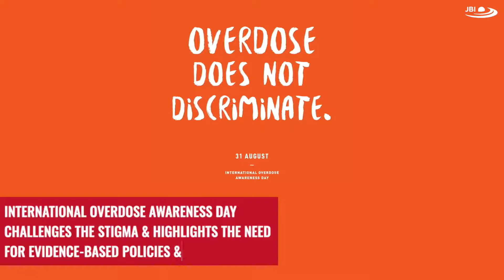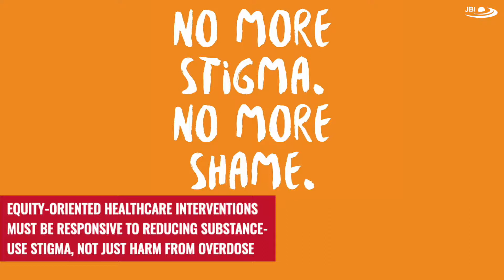Overdose Awareness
This video provides an outline of key messages of JBI Evidence Synthesis editorial, 'International Overdose Awareness Day is a time to remember, a time to act, a time for evidence'. Two scoping reviews relating to overdose awareness are included in the same issue:

1. 'Equity-oriented frameworks to inform responses to opioid overdoses'

2. 'Interventions and programs that support the health and development of infants with prenatal substance exposure in foster care'.

Go to the journal, JBI Evidence Synthesis, to read the editorial and scoping reviews